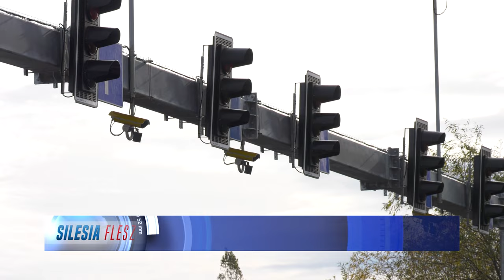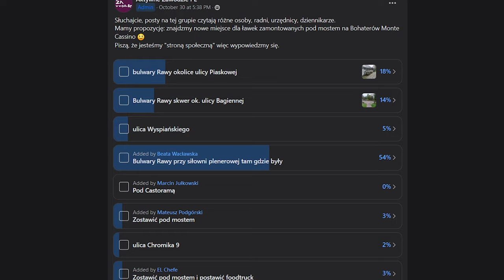TVS SILESIA FLESZ 10.11.2023